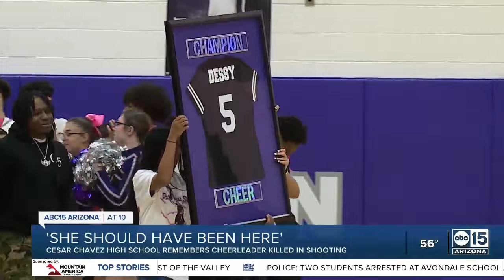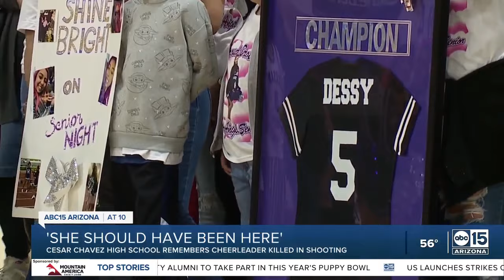Cesar Chavez High School honors cheerleader killed in 2023 shooting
Family and friends remembered Desiree Rivas on senior night Friday. Police say the 17-year-old was shot and killed leaving a house party in May 2023.